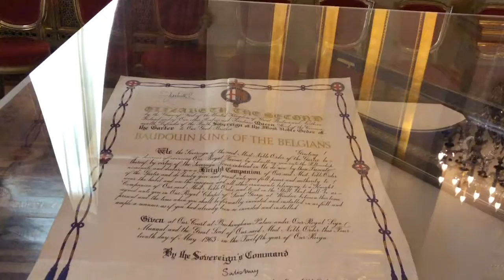A VISIT TO THE ROYAL PALACE OF BELGIUM + SNEEK PEEK ON NEW MUSIC + BLOOPER